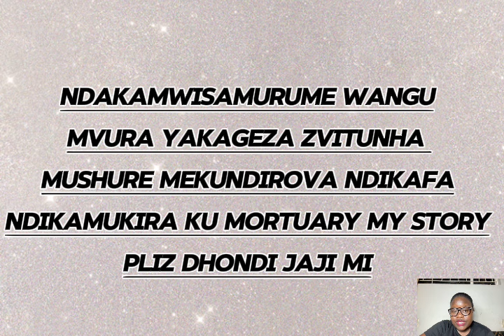NDAKAMWISA MURUME WANGU MVURA YAGEZWA ZVITUNHA INZWAI MY CONFESSION MHURI YE ZIMBABWE